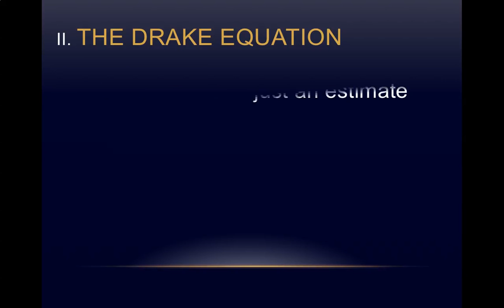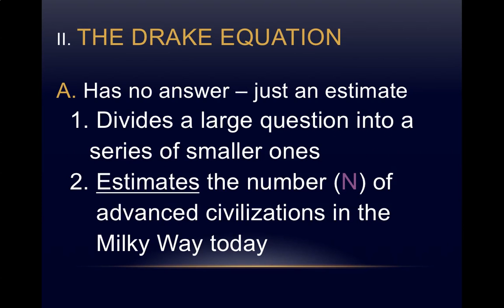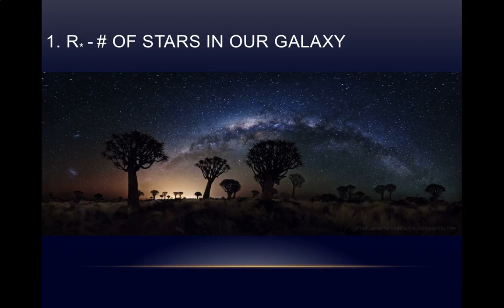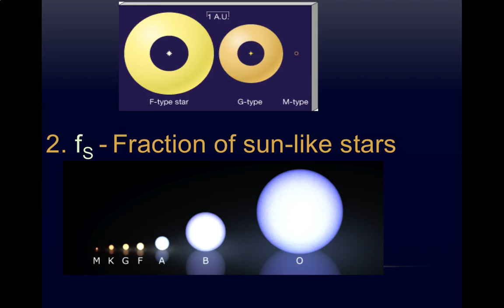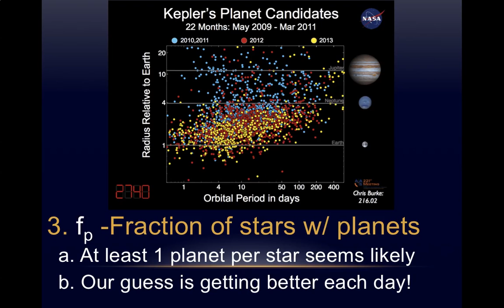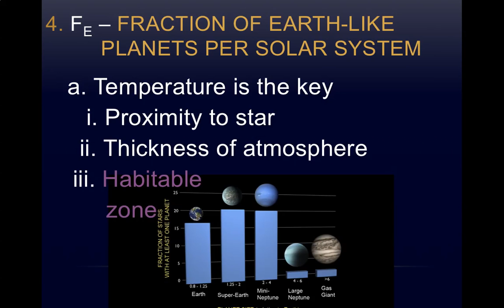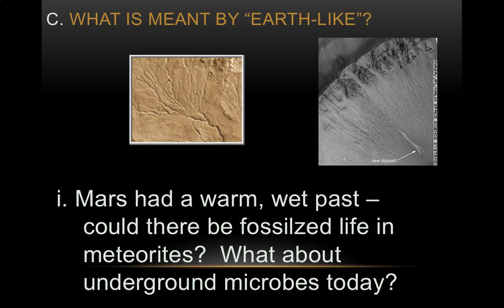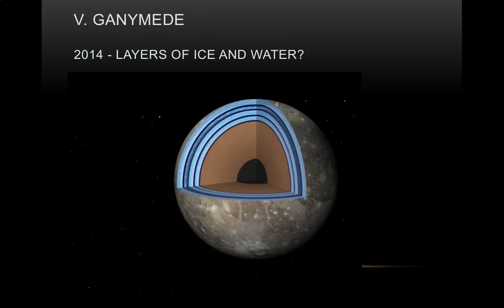Lecture 15 2a The Drake Equation